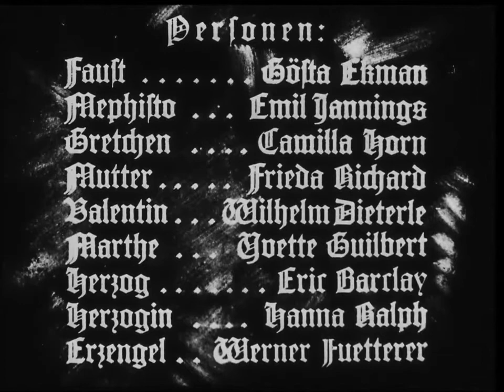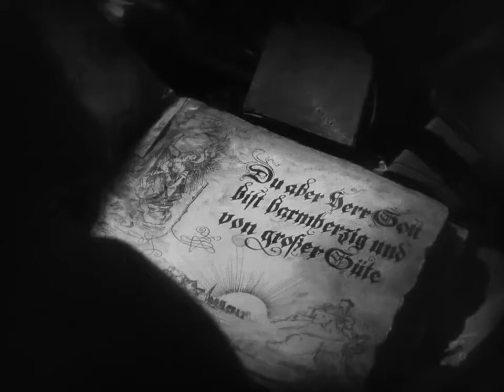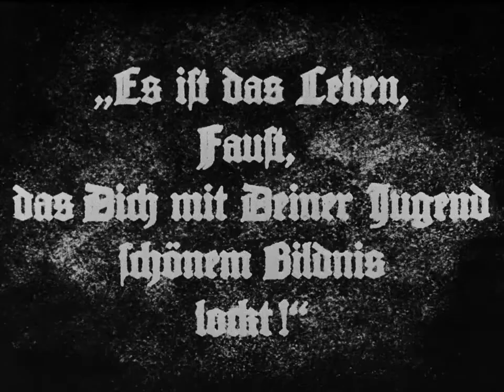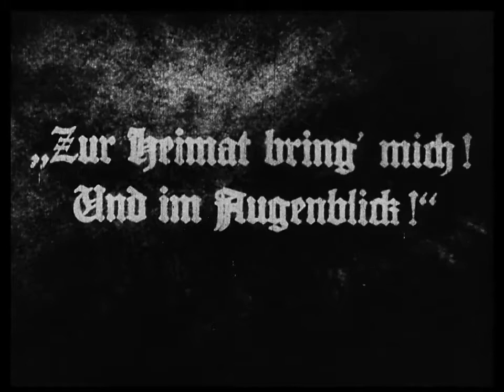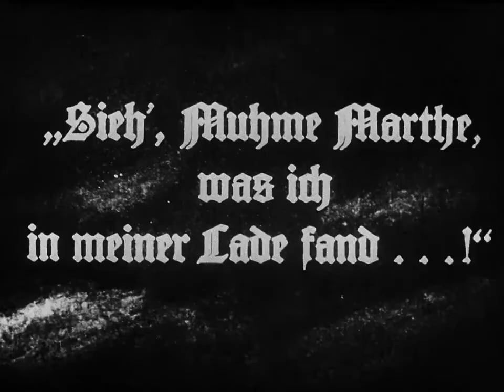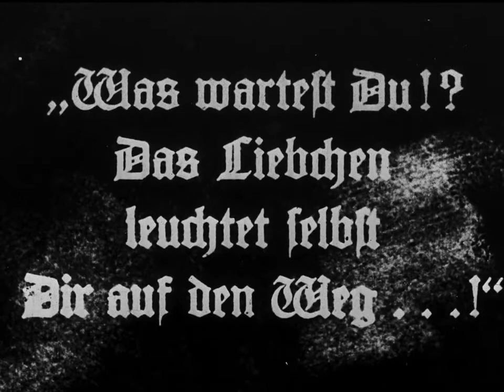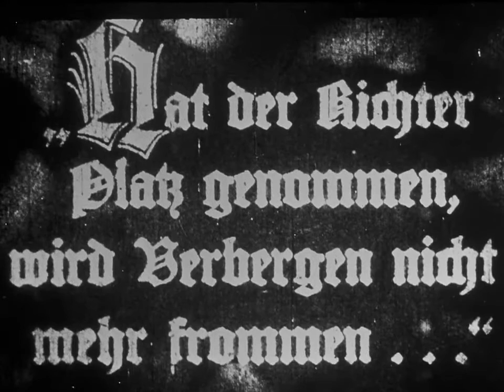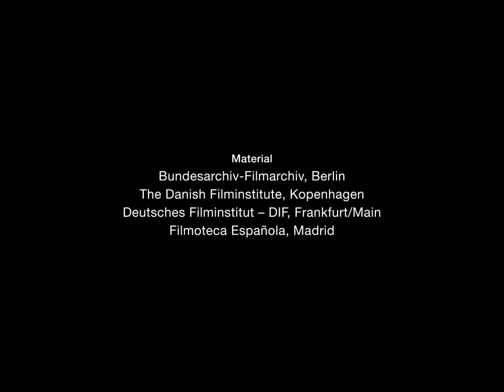Faust - A German Folk Tale, 1926 - restored version with German intertitles and English subtitles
Digitally mastered DVD version of Friedrich Wilhelm Murnau's film Faust, restored in 1999. This version includes material from Bundesarchiv - Filmarchiv in Berlin, The Danish Filminstitute, Deutsches Filminstitut and Filmoteca Espanola.
Read more about all the facts and details regarding this film